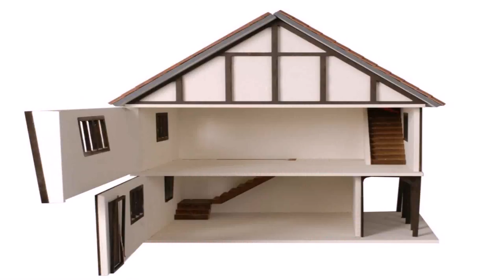Tudor Style Dolls House Furniture (see description) (see description)